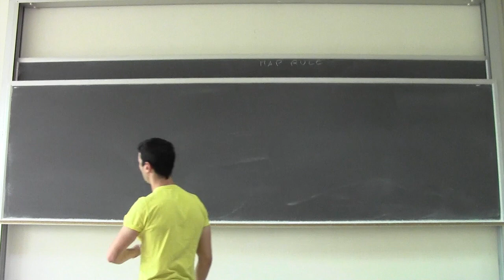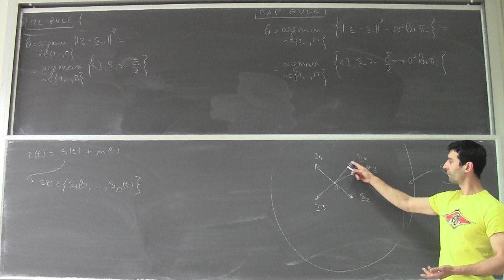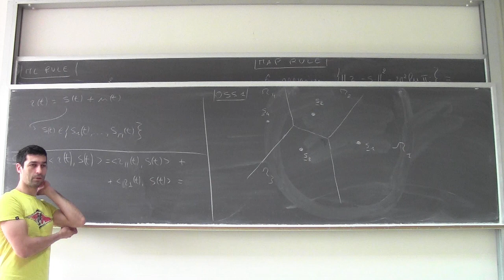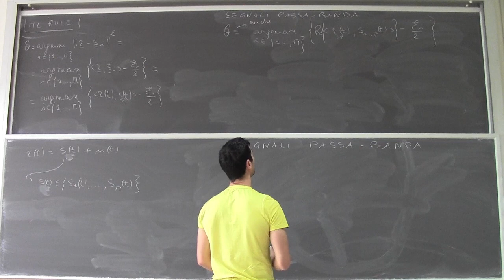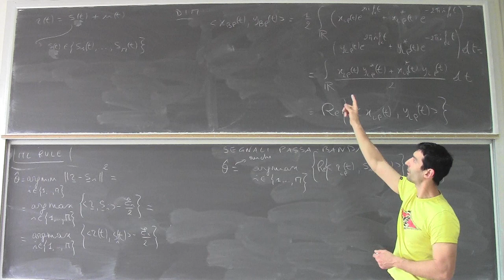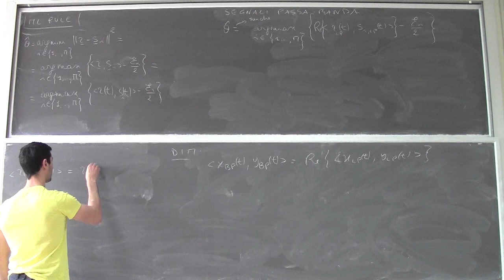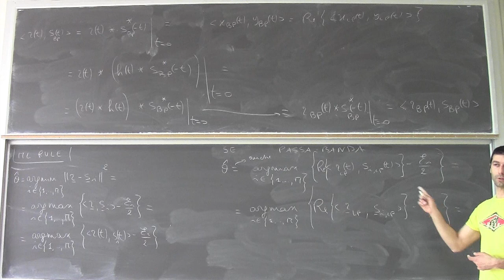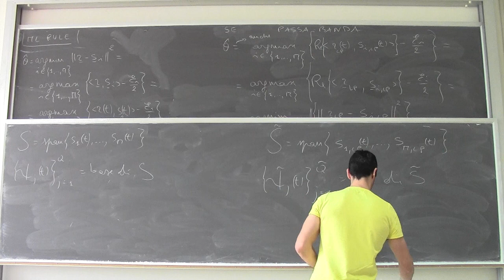Fondamenti di telecomunicazioni Lezione17a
Ricevitore coerente per M segnali in AWGN: la regola ML. Demodulatore coerente per segnali passabanda.